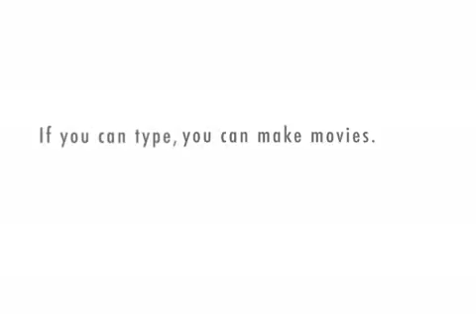Expenses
John O'Donoghue's expenses are causing more concern to Department of Finance officials.